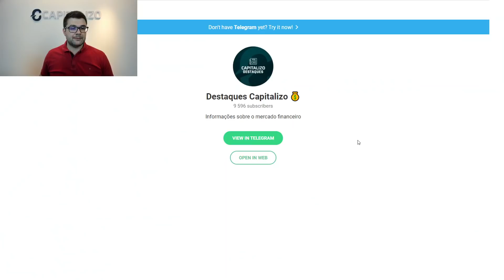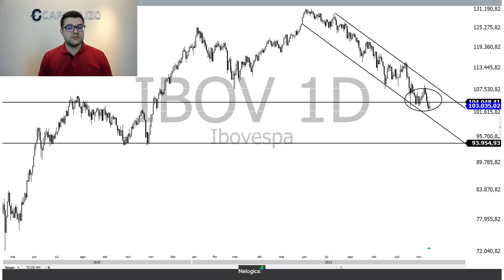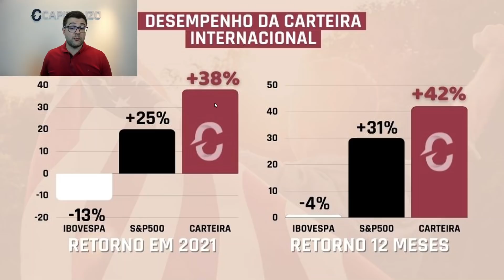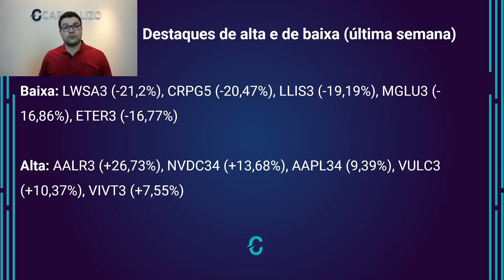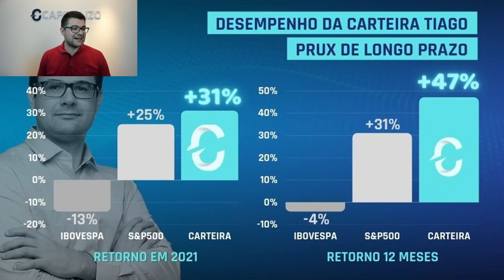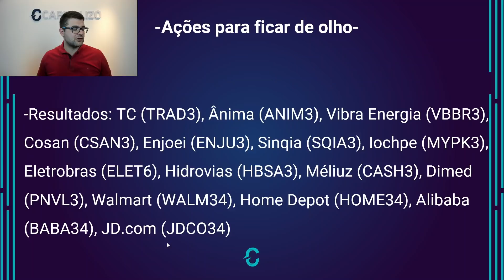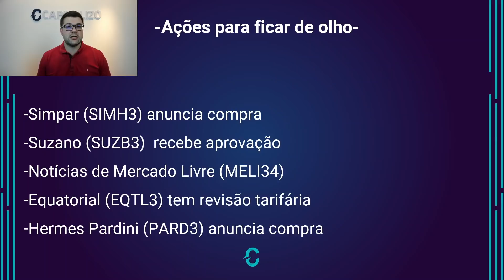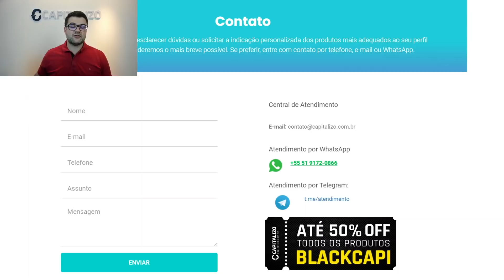AÇÕES PARA FICAR DE OLHO ESSA SEMANA | 21/11/2021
Assista ao vídeo, descubra as ações que estamos de olho essa semana e entenda porque esses ativos podem ter uma movimentação diferenciada nos próximos dias!

Para ficar sabendo de tudo sobre as últimas notícias do Mercado Financeiro, Ações e Bolsa de Valores, visite o nosso blog